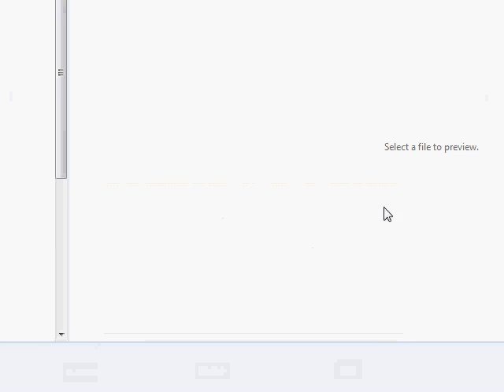Super Mario War - SUPER MARIO, DEATHMATCH STYLE